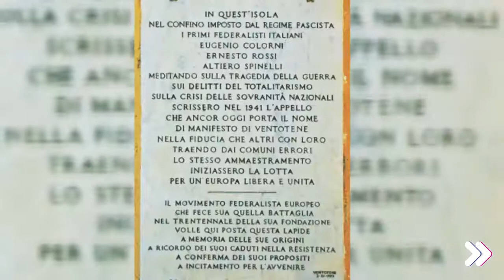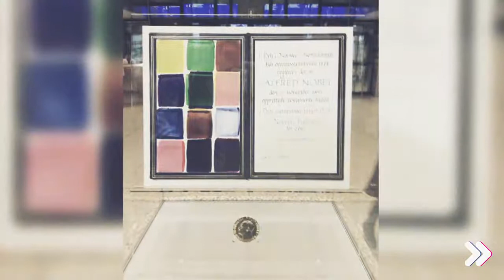KAIROS news - 9Maggio EuropeDay - ALDEIM - UNA DATA IMPORTANTE PER L'EUROPA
9Maggio EuropeDay - Volentieri ospitiamo questo video dell' ALDE, l'associazione dei Liberali Europei, un Gruppo transnazionale che si rifà ai principi fondanti della Comunità Europea e che qui ricorda i suoi padri fondatori. Il 9 maggio 1950 a Parigi alcuni rappresentanti di Stati Europei si riunirono per accordarsi su un progetto che si realizzo l'anno successivo la costituzione della CECA - la Comunità del Carbone e dell'Acciaio - primo passo verso l'Idea d'Europa.